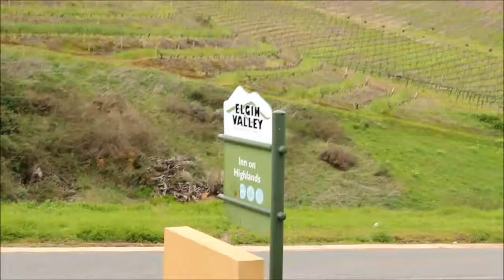Prestige Academy Photography Camp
Our VISCOM & Photography students made a little video on their camp - just to show off some booty!